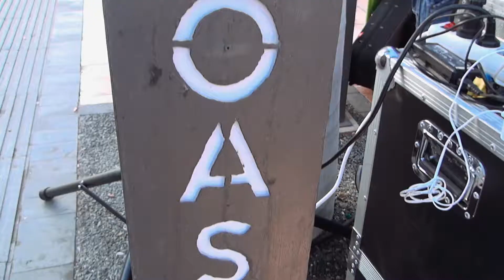San Valentine´s Arona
El amor llegó a Arona con mucha música, actuaciones itinerantes en diferentes puntos, dúos acústicos, trios romanticos, cupidos, kiss cam, globos de corazones. Además, una Walking Band recorrió la Avenida de Las Américas para celebrar este día tan especial.  El comercio de Arona brindó sus mejores promociones a los enamorados con ofertas especiales. Un evento Organizado por el Área de promoción económica de Arona y producido por Punto Medio.